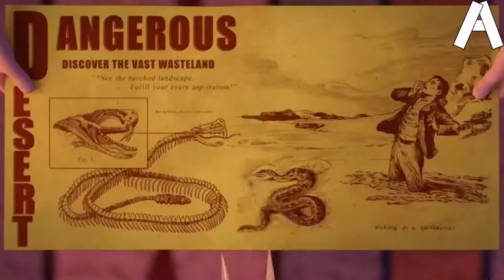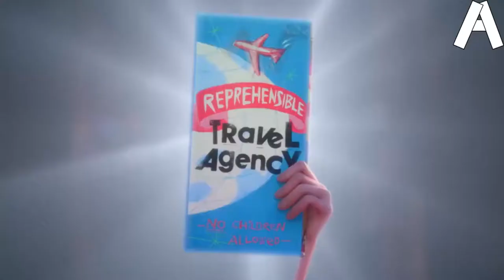😍The WILLOUGHBYS trailer😍 😎انیمیشن بسیار زیبا خانواده ویلاقیها😎Trailer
😛Video specifications😛
Theatrical release poster
Directed by Kris Pearn
Produced by
Brenda Gilbert
Luke Carroll
Screenplay by Kris Pearn
Mark Stanleigh
Story by Kris Pearn
Based on The Willoughbys
by Lois Lowry
Starring
Will Forte
Maya Rudolph
Alessia Cara
Terry Crews
Martin Short
Jane Krakowski
Seán Cullen
Ricky Gervais
Narrated by Ricky Gervais
Cinematography Sebastian Brodin
Edited by
Fiona Toth
Ken Schretzmann
Production
company
Bron Animation
Creative Wealth Media
Distributed by Netflix
Release date
April 22, 2020
Running time
92 minutes
Country Canada
United States
Language English